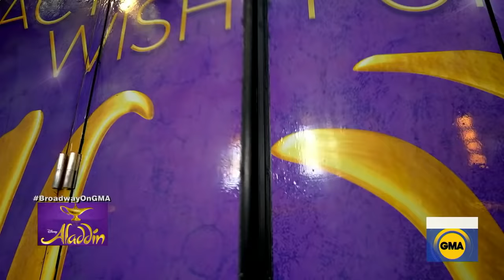Cast of Aladdin performs 'Friend Like Me' and "A Whole New World" on Good Morning America!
Your broadway wish has arrived! The cast of Aladdin performed two songs including "A Whole New World" and "Friend Like Me" on Good Morning America live at 8:45am EST.

Aladdin, the hit musical based on the Academy Award®-winning animated film, opened on Broadway to critical acclaim at the New Amsterdam Theatre on March 20, 2014 and quickly established itself as one of the biggest new blockbusters in recent years, breaking 14 New Amsterdam Theatre house records. Worldwide it has welcomed more than 10 million people and grossed over $1 billion. By the end of 2021, it will be playing in Holland, Germany and Mexico, in addition to Broadway.